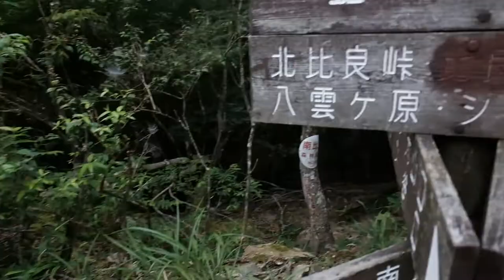2Days trail hiking in Shiga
Shiga, Japan
Otsu-shi

Mt.Bunagatake - Yakumogahara - Mt.Horaisan

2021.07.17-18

Camera
・FUJIFILM X-T20
 ・XF18-55 F2.8-4